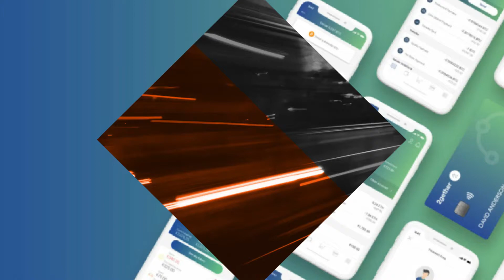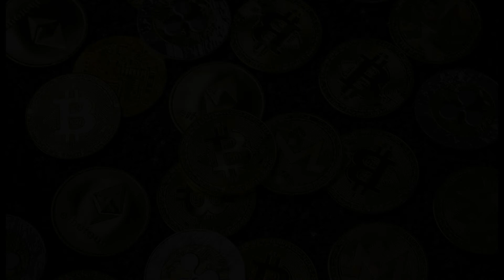¿Cuándo se podrá intercambiar el token 2GT?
Una de las preguntas que más nos hacemos los usuarios de 2gether es ¿Cuándo podremos COMPRAR, VENDER e INTERCAMBIAR con el token 2GT?
En este vídeo, el CEO Ramón Ferraz nos lo cuenta.